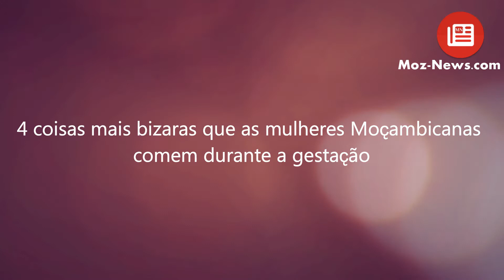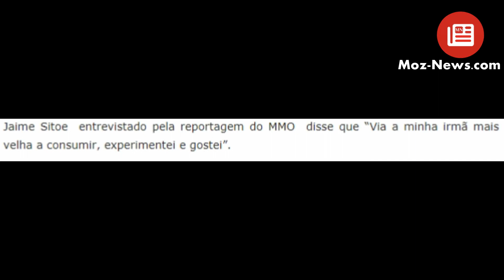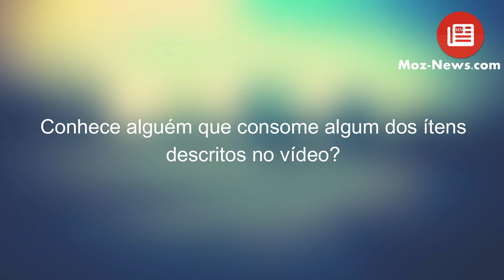4 coisas bizarras que as mulheres moçambicanas comem durante a gravidez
Durante a gravidez é comum que as futuras mamães apresentem alguns desejos. Algumas mulheres desenvolvem uma tendência a comer mais fast food ou a comer doces, mas também existem mulheres que surpreendem os maridos e a família com desejos nada convencionais.

Neste vídeo, reunimos as 4 coisas mais bizarras que as mulheres Moçambicanas comem durante a gestação: